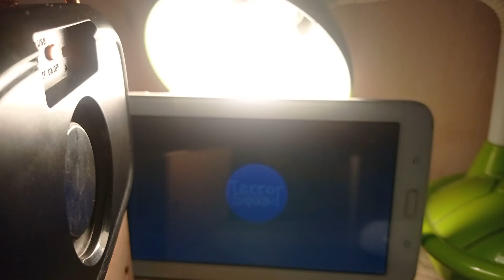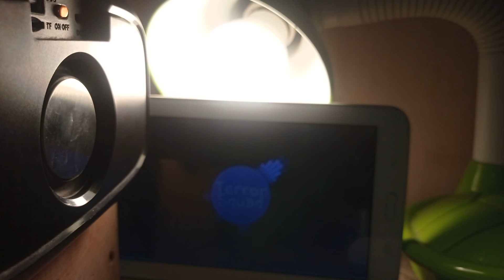Vintage Bluetooth Speaker Reached The Limit!!! ( Terror Squad - Nothing's gonna Stop me)whileraining